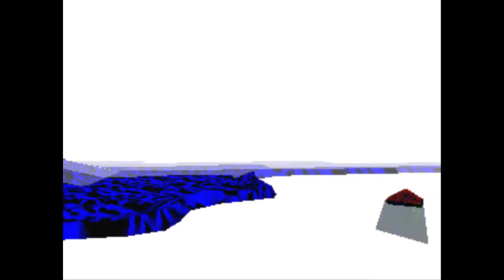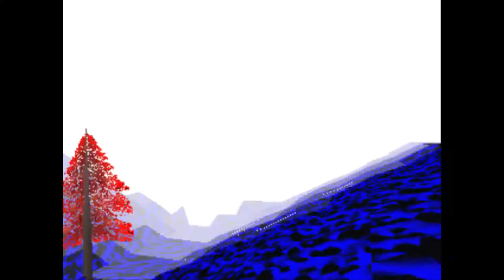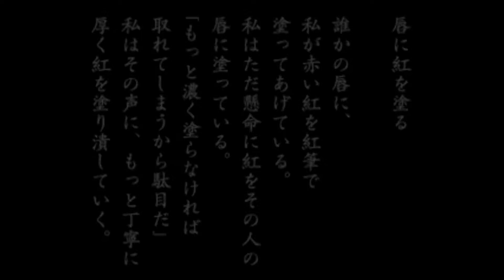LSD dream emulator (part 6)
Yet another episode of this game.